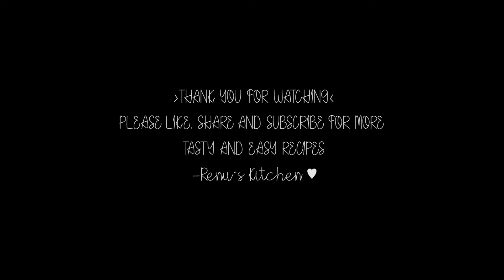BEETROOT HALWA || BEETROOT PAK || 5 min recipe video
Hi, Here's another recipe video of a delicious dessert prepared from nutrition rich beetroot, has a rich and creamy texture. Plus it’s a great way to introduce beet root to kids.